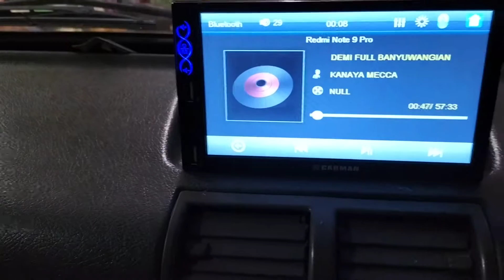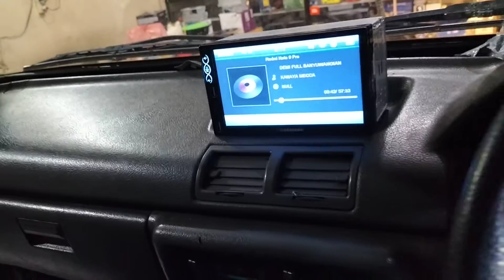upgrade audio mobil komplit di mobil pickup Carry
ALHAMDULILLAH BAROKALLAH🤲
SAMBUT RAMADHAN DENGAN HATI SENANG & BAHAGIA DAPATKAN DISKON HARGA & HADIAH MENARIK MENANTI ANDA 🙏😊

Alamat tempat : JL.RAYA BERINGKANG RUKO PERUM TAMAN MENGANTI EMAS NO.1 ( sebelah pom bensin bringkang) GRESIK

👉 SEKILAS INFO WORKSHOP KAMI (T2GRESIK) SELAMA RAMADHAN BUKA 24JAM JURAGAN 🙏😊SIAP MELAYANI ANDA DENGAN SEPENUH HATI

Kami juga melayani :
-alarmp/centralock
-spoiler
-gps trakker
-kaca film
-foglamp
-variasi lain lain

MENERIMA PEMBELIAN PARTAI/ECER & MELAYANI PASANG DIRUMAH,KANTOR DLL